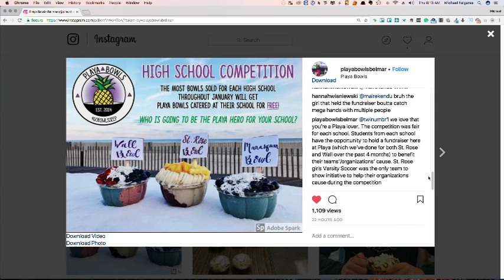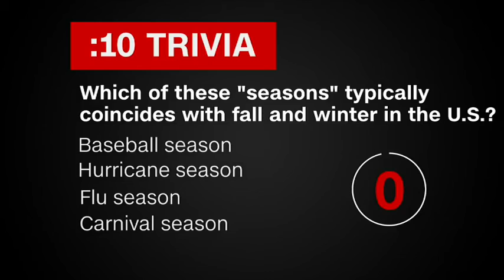SR-TV February 1, 2018